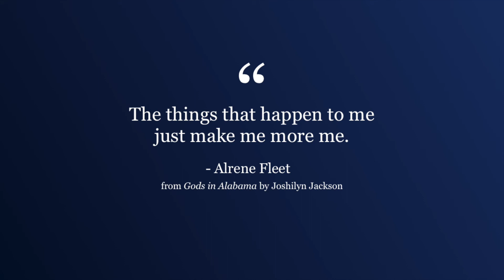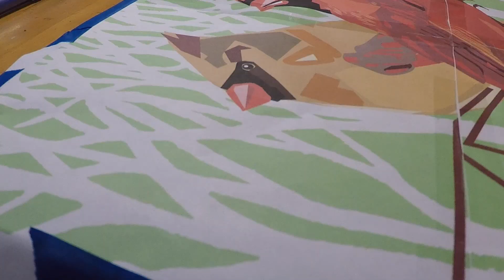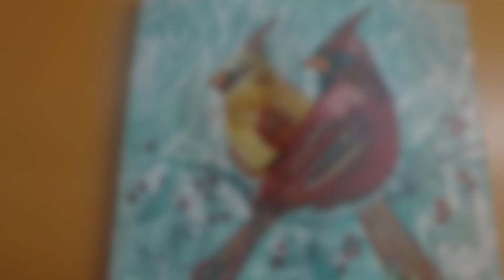How I Paint On Wood with Acrylics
I hope you enjoy this video showing my full process for making this sweet little painting of a pair of North American Cardinals. The video documents all the steps from preparing the panel, transferring the design, various painting techniques and finishing touches. I apply an isolation coat and varnish at the end. I really had fun making this piece and I hope you find the process and video interesting.

00:00 - Enjoying Nature
00:24 - Preparing the Panel
01:12 - Transferring the Design
03:20 - Painting the Background
05:14 - Painting the Birds
07:38 - Final Touches
08:36 - Reveal

Supply Links:

Wood Panels
Pyrole Red
Cad Yellow
Phthalocyanine Green
Golden Titanium White
Naples Yellow
Mars Black
Isolation Coat
Golden Varnish
Arts and Crafts
Tripod Extension Arm
Macbook Pro